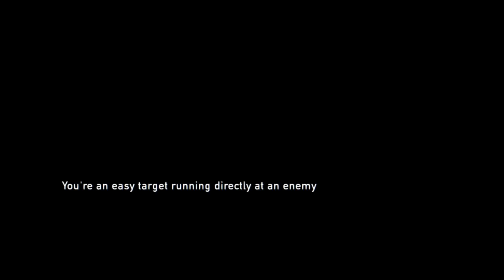The Last of Us Remastered Walkthrough - Part 11 Saddest Scene Ever!!! (Ps4 Gameplay)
Make sure you guys get your beautiful faces down to Twitch also for some chill streams and crazy upcoming games to stream also! see ya there!

*TURN ON MY POST NOTIFICATIONS TO NEVER MISS A VIDEO!